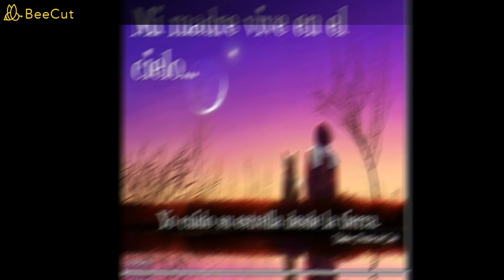FELIZ DIA DE LA MADRE